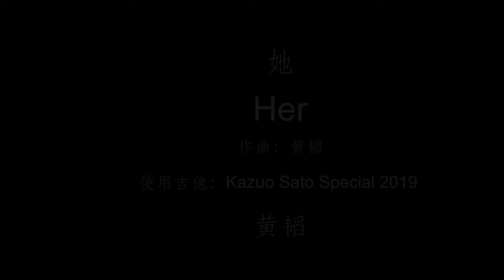《Her》by Tao Huang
《Her》
Composed: Tao Huang
Play: Tao Huang
Guitar: Kazuo Sato Special 2019